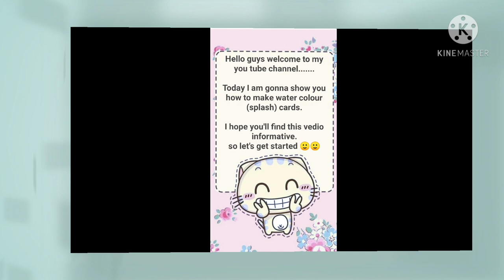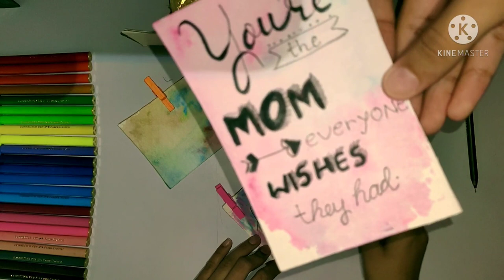Watercolor Cards : DIY - Do It Yourself by Ishtat Bharmal : Video-01 on May 09, 2021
YouTube Video-01 : DIY WATERCOLOR SPLASH CARDS by Ishrat Bharmal on May 09, 2021